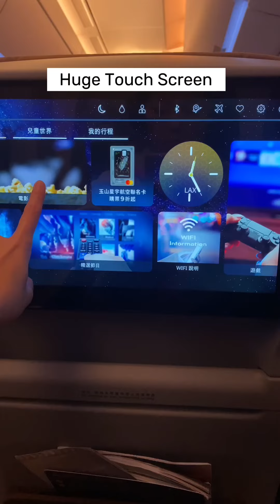STARLUX Premium Economy Unboxing. Is it worth the hype? LAX - TPE.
Unboxing Starlux Premium Economy. Ive been watching countless videos of unboxing the seat with such excitement and expectations to try it. Id say it definitely did not disappoint!

I enjoyed the room, services, foods and drinks a lot! Will certainly fly it again ❤️ @STARLUXAIRLINES